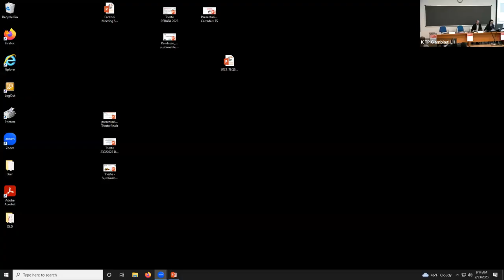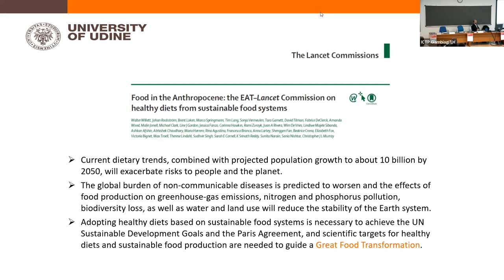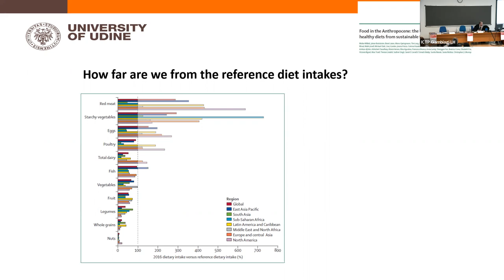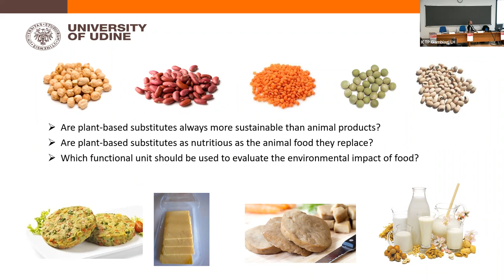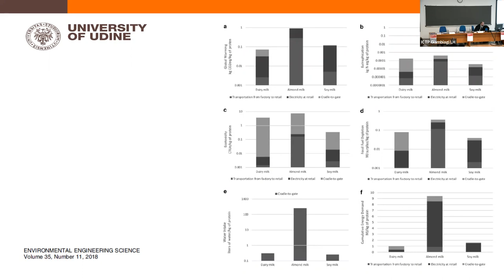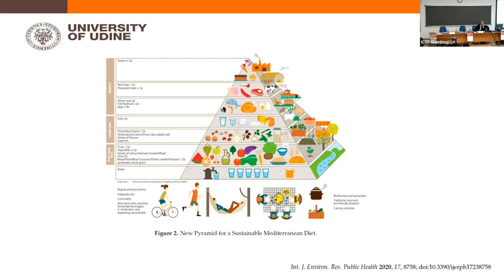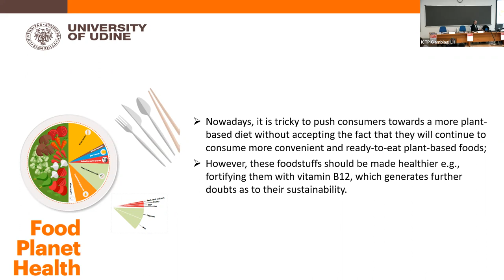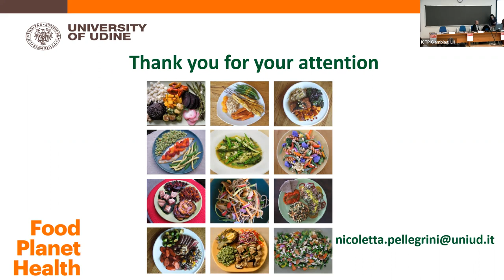Sustainable food: between reality and false myths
Speaker: Nicoletta PELLEGRINI (University of Udine, Italy)

Science and Sustainable food: How Scientific Instruments Can Help Food and Biodiversity Issues for the Planet and its Inhabitant's Health | (smr 3827)